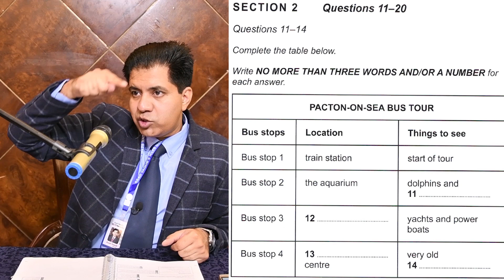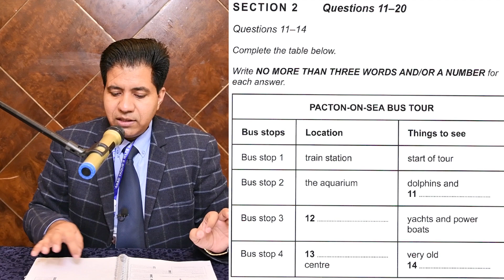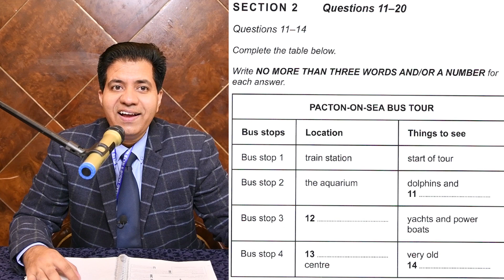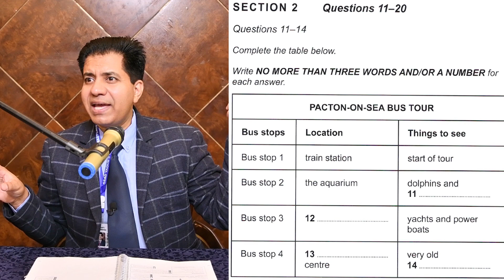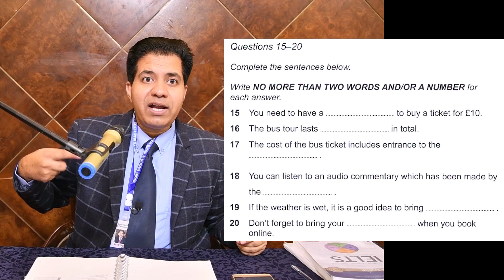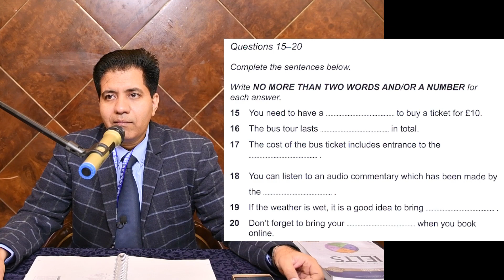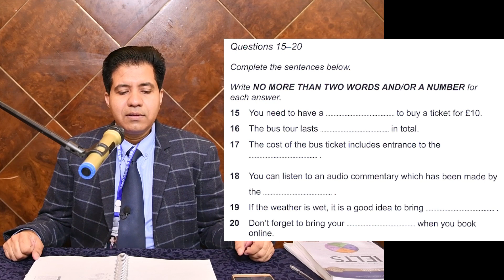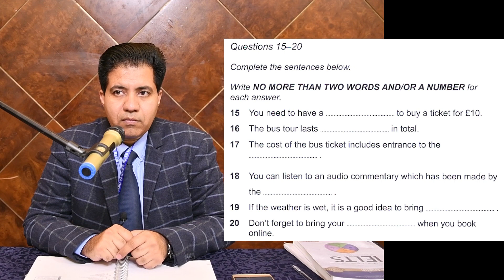IELTS Listening Tips and Tricks | How to Get Band 8